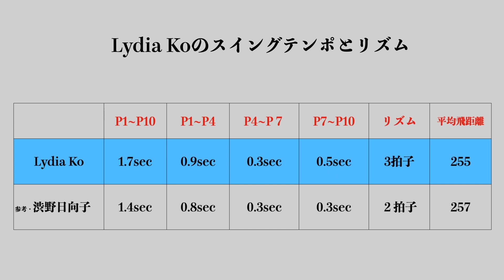Lydia Koのスイングテンポとリズム２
バックスイングでは上半身をゆっくりと捻転しトップを形成している。ダウンスイングではやや体を沈めてクラブをインサイドから出して、右膝を踏み込むと同時に左腰を回転させている。ビジネスゾーンではその右膝と腰を止め後はクラブをリリースしている。素晴らしいスイングテンポとリズム、そしてなんとも言えないタイミングでスイングをしているリデアコはさすが世界ランク1位の女王である。